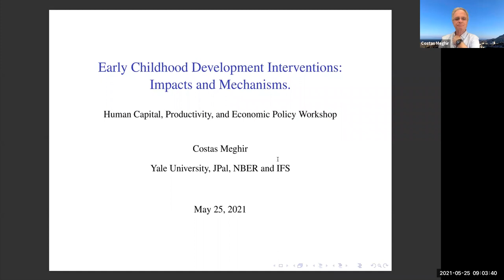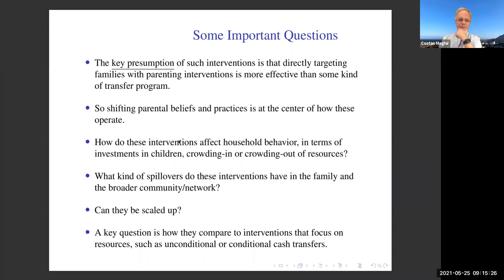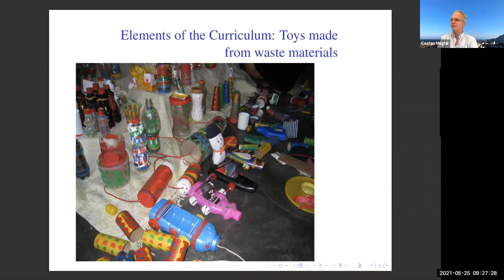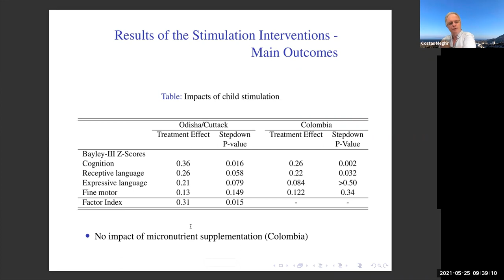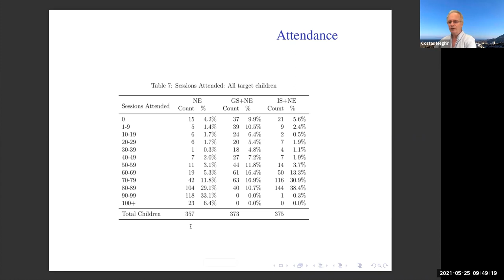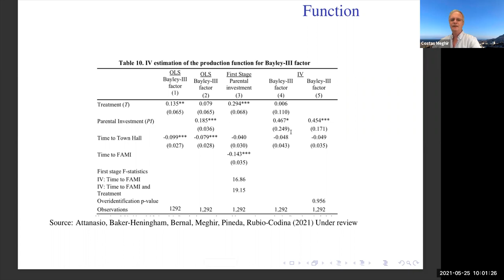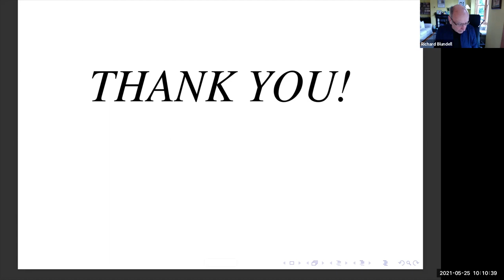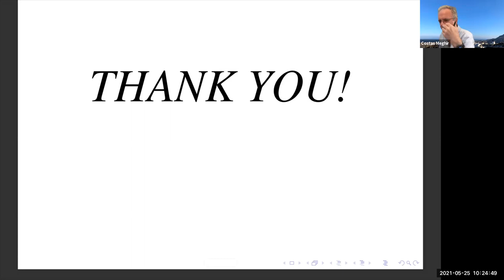Day 2: Human Capital, Productivity, and Economic Policy -5.25.2021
Workshop on Human Capital, Productivity, and Economic Policy, May 24-26, 2021

May 25: Costas Meghir "Early Childhood Development: Interventions and Mechanisms"